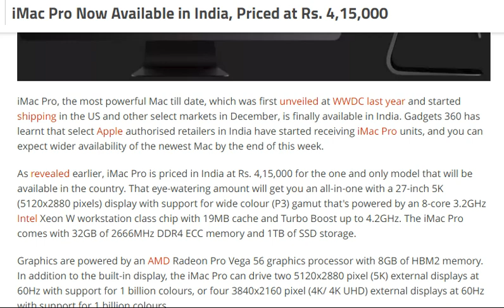tech news:iMac Pro Now Available in India, Priced at Rs. 4,15,000